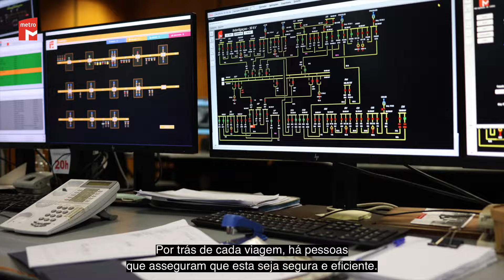Dia Mundial da Energia | Metro Lisboa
Somos um dos operadores de transporte que dá mais energia à Cidade.
Conheça os bastidores da rede energética do